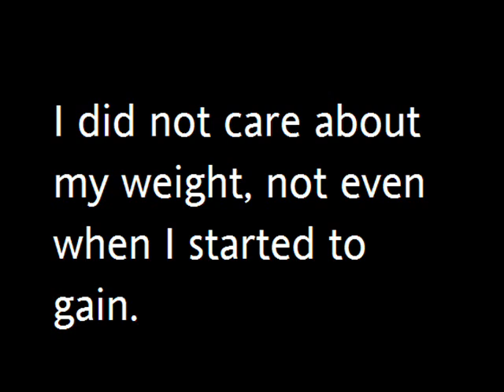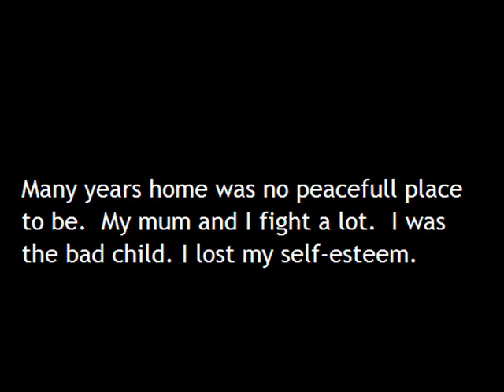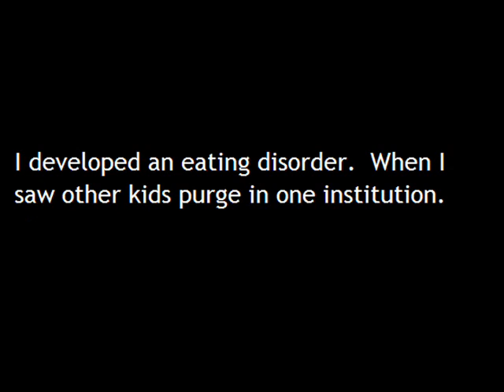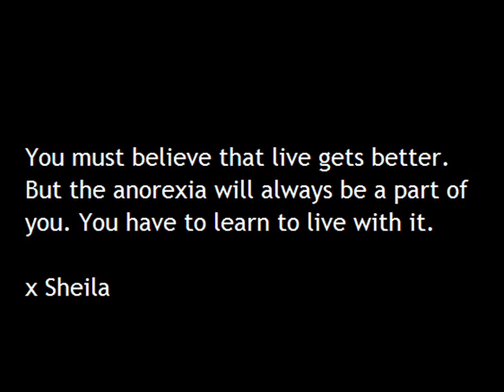My struggle with anorexia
This is not a pro ANA video.  I just want  to let you see what a fight an ED gives and that you can recover from it.  TAKE CARE. Comments are welcome! x-Sheila from Belgium.